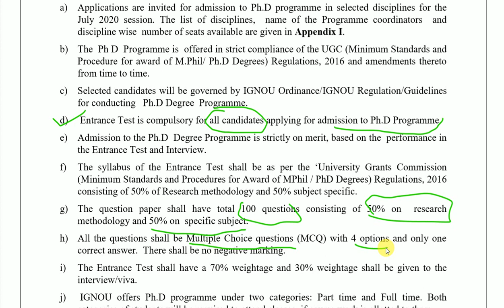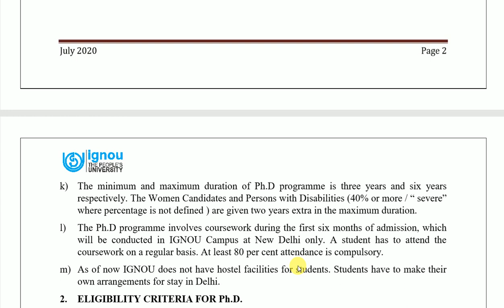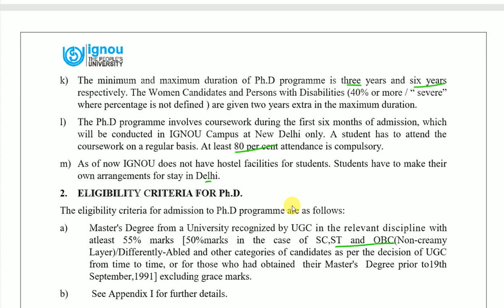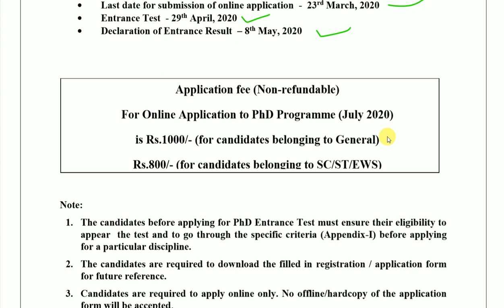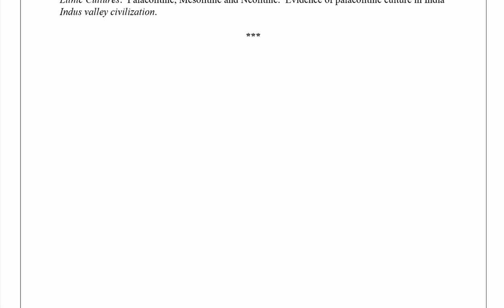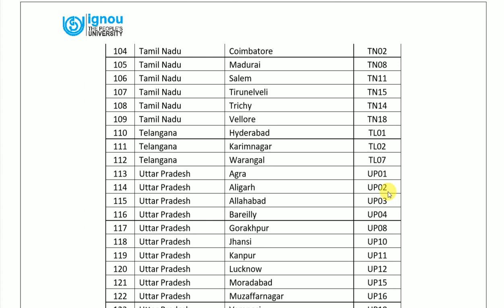Phd Admission 2020 || IGNOU || Indira Gandhi National Open University || Last date-23 March 2020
Hello everyone,
Today we discuss a new Ph.D. notification of the Year 2020. In this video we discuss all the information regarding this notification like last date, fee, eligibility, starting date and many more points. The notification link is given below (Please download the notification and read carefully)

This channel is created for sharing the information about the M.Phil and P.hD admission across India. I Amandeep Lamba facilitates your latest information.